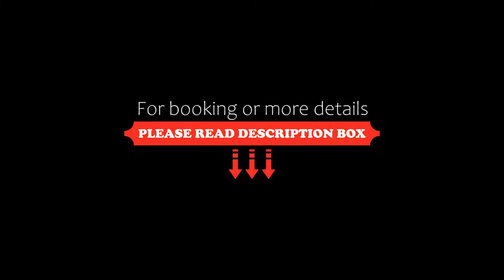Regal Suites, Bangalore, India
About Property:
Regal Suites features air-conditioned rooms with satellite flat-screen TV in the Kalyan Nagar district of Bangalore. Boasting family rooms, this property also provides guests with a terrace. The accommodation features a 24-hour front desk and room service for guests.
At the hotel, rooms are equipped with a desk.
A à la carte breakfast is available each morning at Regal Suites.
Commercial Street is 6 km from the accommodation, while Bangalore Palace is...
Property Type: Hotel
Address: 231 9th Main Road No. 231, 9th Main Rd, HRBR Layout 1st Block, HRBR Layout, Kalyan Nagar, Bengaluru, Karnataka 560043, 560043 Bangalore, India
Searching For
1. Regal Suites - Bangalore - India
2. Regal Suites - Bangalore - India Address
3. Regal Suites - Bangalore - India Rooms
4. Regal Suites - Bangalore - India Amenities
5. Regal Suites - Bangalore - India Offers and Deals
Audio Credit:
Track Title: Reasons To Hope
Artist: Reed Mathis